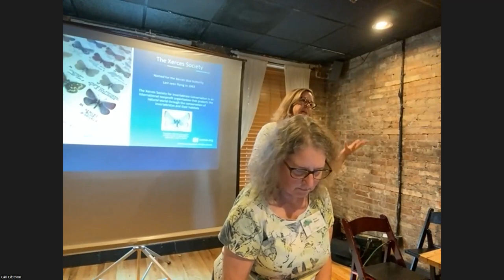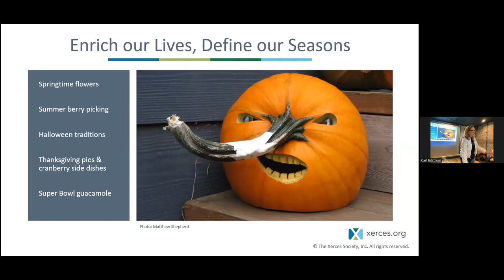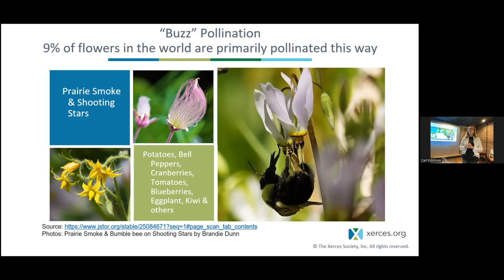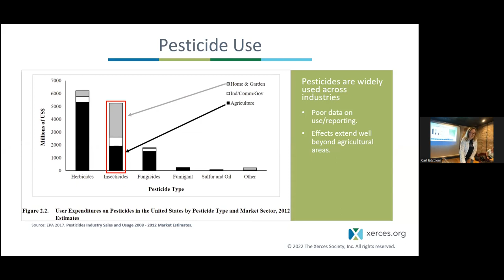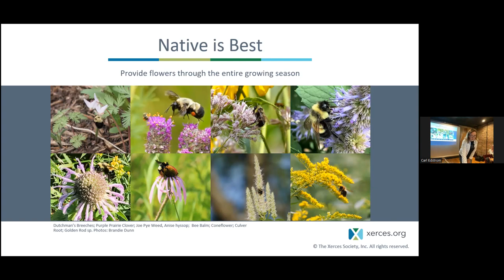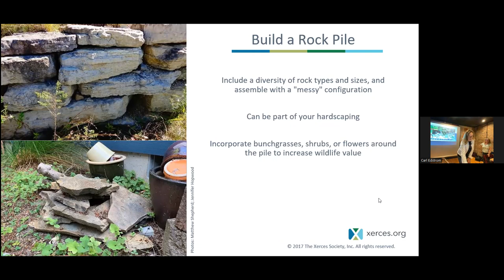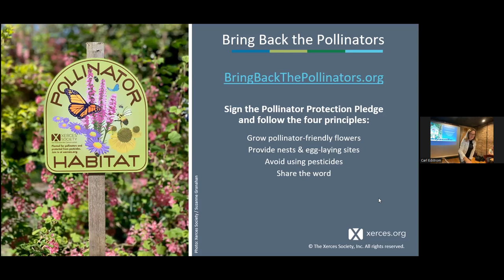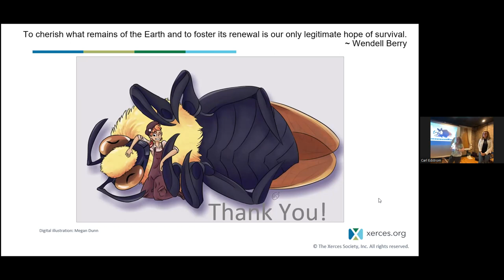September 2023 Green Drinks: Bring Back the Pollinators- Cherishing Our Native Bees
Xerces Society of Invertebrate Conservation Ambassador, Brandie Dunn, will introduce you to a variety of delightful bee characters she has had the great joy of discovering in her McHenry County backyard and travels. She will touch upon some of the significant challenges facing our native bees, and address hope-filled action steps that can be taken to transition our yards and neighborhoods into more hospitable and welcoming places for native bees and other beneficial insects.